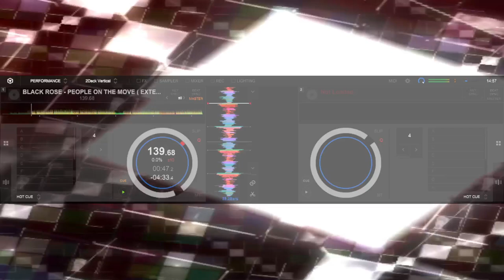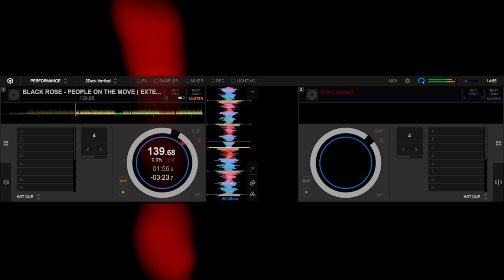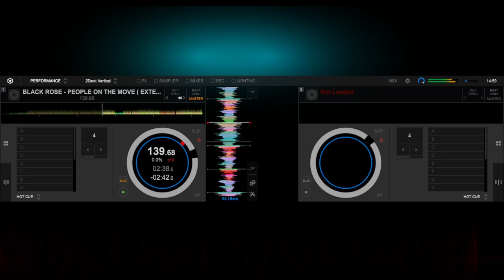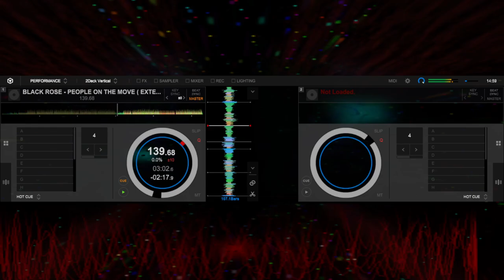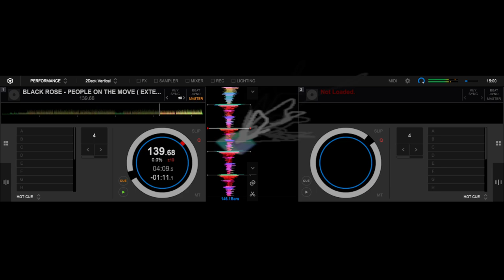BLACK ROSE - PEOPLE ON THE MOVE ( EXTENDED MIX )